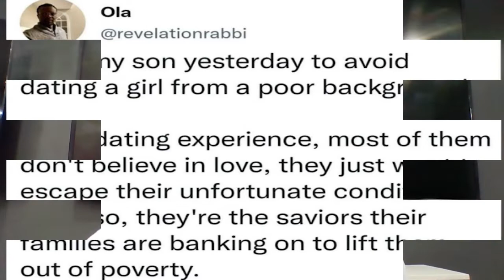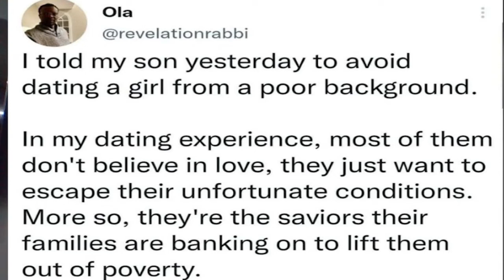Hear what a Father advice his son on how to choose who to Marry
A man sat his son down to advice him  about the choice of who to marry and who not to marry . However, the advice was based on the mans' experienced with the girls he dated when he was growing up .
True love is not based on ethnic coloration or financial status of any individual involved .